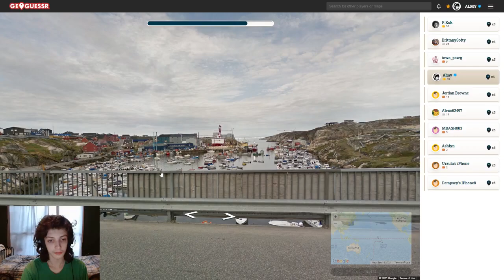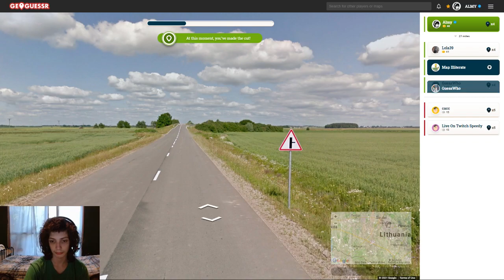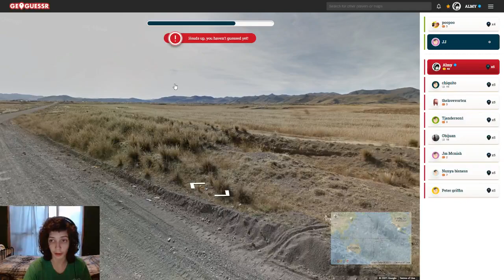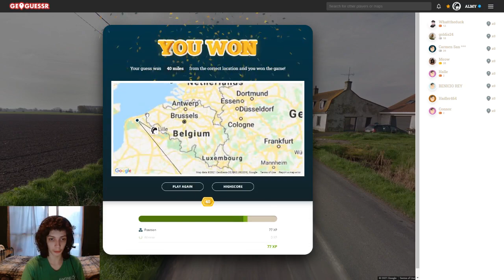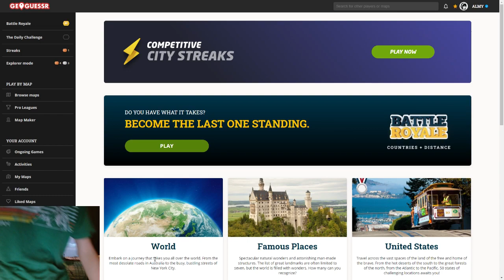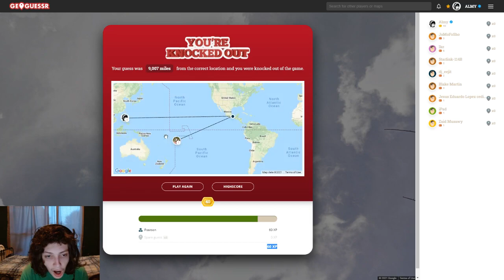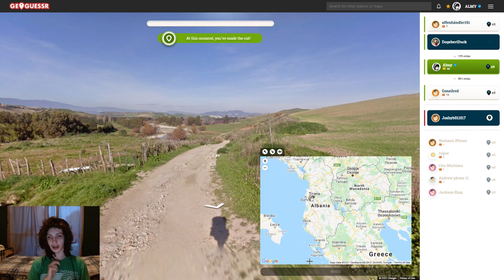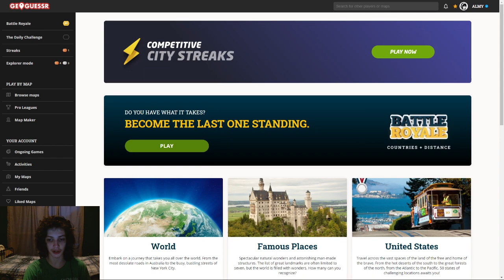80% good guesses 20% pure stupidity again